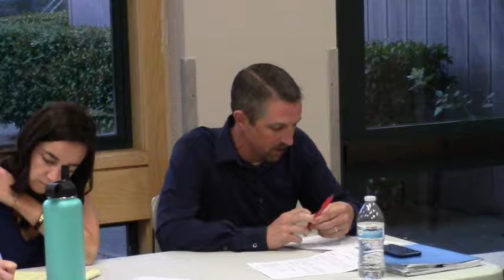Marinwood CSD Full Meeting July 11, 2017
Grand Jury Pension response,  Cash Reporting,  FEMA damage report, Maintenance Shed update, Firehouse kitchen remodel,  and the usually put downs, interruptions, insults and other rude behavior.